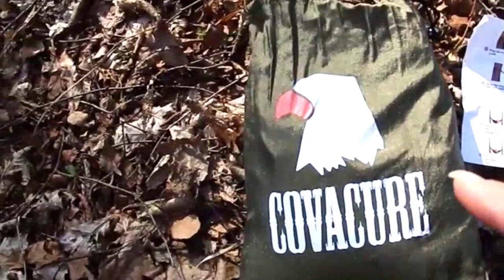My HAMMOCK Set Up, Big MISTAKE ! Can you spot it? 🤣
Have a laugh at me making a big mistake when putting up my hammock for the first time! 🤣 Let me know if you spot my big mistake, in the comments!
I am at a woodland and in another video coming up I will be solo camping and cooking Potato and Leek soup, I will be posting soon as I can 😀